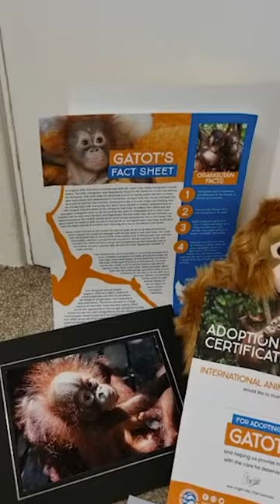The Gift That SAVES suffering animals!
❤🐻LOOKING FOR THE BEST GIFT EVER?! 🦧 ❤

The holiday season is upon us! Adopt a rescued animal for a loved one and help provide the love and care to animals in desperate need! Starting from $6 a month (or $72 for a whole year), you will receive:

A certificate with your chosen recipients name on it

A high quality picture of your chosen animal

An animal fact sheet

An optional soft toy

Exclusive news, photos and videos of the animal sent to their email and available online ❤📲

If you select the digital pack, everything can be printed immediately.

Adopt today this holiday season or click the tagged products!

All proceeds will go DIRECTLY towards the animals at the sanctuaries across
the world. Helping to ensure they receive the best possible care for them to
live happy and fulfilling lives! 🥰